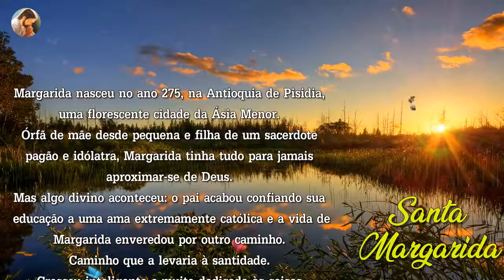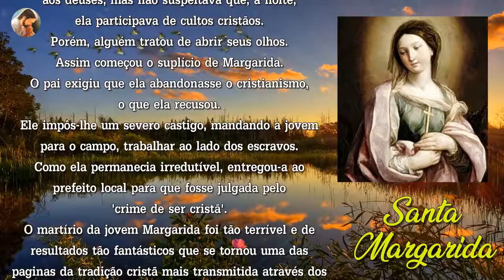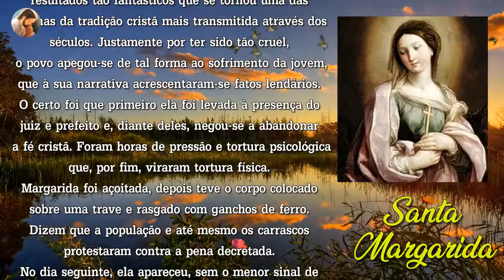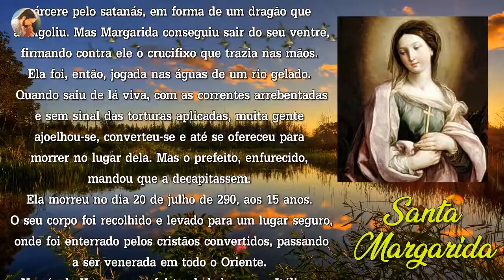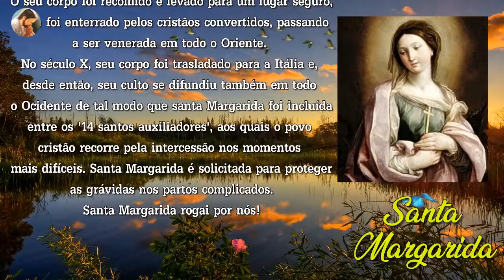História de Santa Margarida - Santa do dia 20 de Julho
Margarida perdeu a mãe ainda muito criança. Isso foi determinante em sua vida. Seu pai casou-se novamente. Com isso, Margarida iniciou uma vida de grandes sofrimentos nas mãos de sua madrasta...